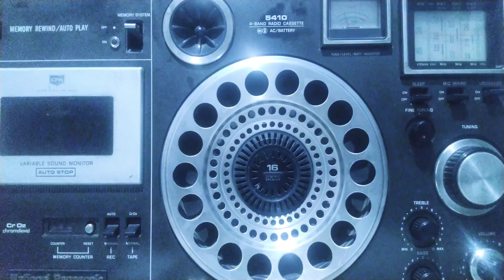SW(Shortwave)🇸🇦 सऊदी अरब intervalsignal (Saudi Arabia)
Saudi Arabia communicates with many languages to the world on Shortwave, many language services are on air at scheduled timing, mostly using 500kW transmitters, this is the signature tune of the station radiating from Riyadh

This link will take you to BSKSA radiating from Jeddah on amplitudemodulation band

Please find Dubai Radio & Television intervalsignal done in the 1980s here👇, please read the description carefully it is at number no.2️⃣